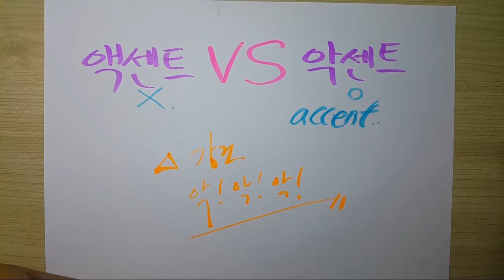액센트 vs 악센트